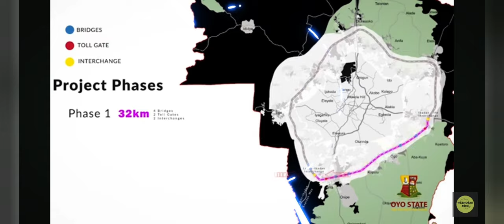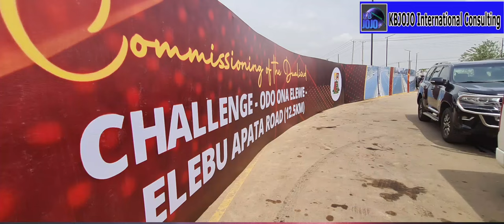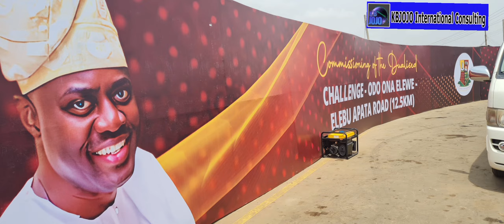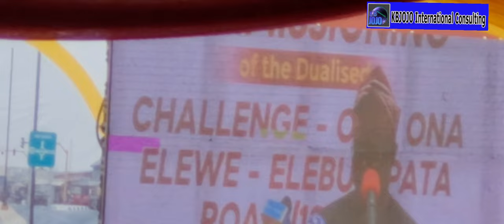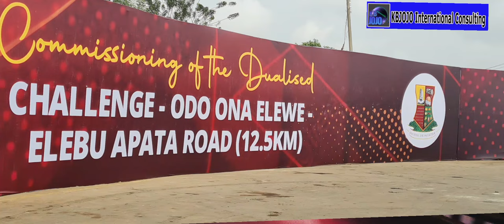Behind MAKINDE's MultIi-BILLION Naira IBADAN Road PROJECTS rivalling LAGOS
How Governor Makinde Builds More ROADS in IBADAN to Rival Lagos in INFRASTRUCTURE REVOLUTION.
The Makinde administration took the initiative to drive the important but overlooked Ibadan Circular Road Project as part of the government’s commitment to building infrastructure that targets the economy of the state. The first phase of the important project started by Governor Makinde after previous administrations mulled the idea to no avail. It added that the 32.2km South-East Wing of the four-section project comprises six bridges and two interchanges, which have all been completed since 2023.

Segmented into four sections – South-East Wing (32.2km), North-East Wing (20km), North-West Wing (33km) and South-West Wing (24km), the 110km project was designed to encircle Ibadan, the state capital and ease flow of traffic in the city.

It will also strategically link Ibadan-Ife Expressway, the Moniya Train Station and Ilutuntun Business District being constructed by the state government as well as the Oluyole Free Trade Zone being proposed by the government, among other benefits.